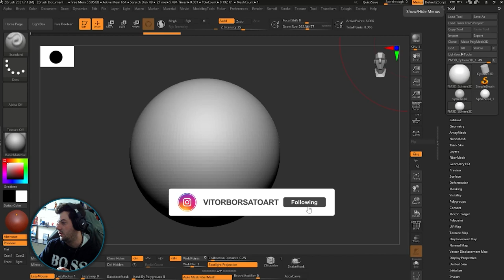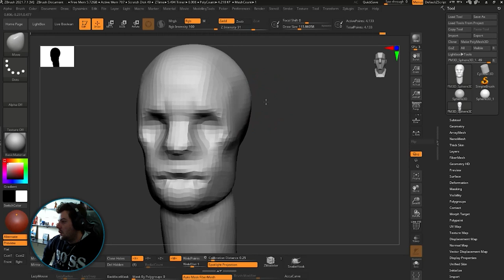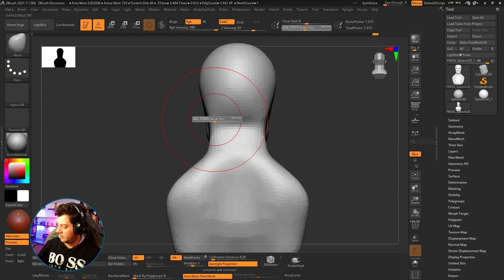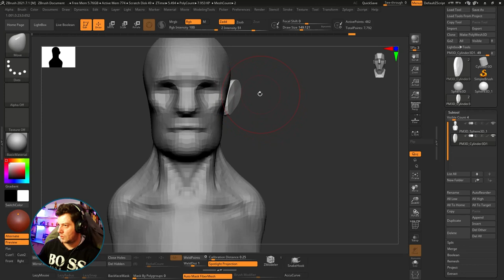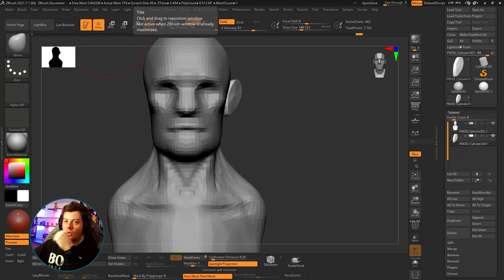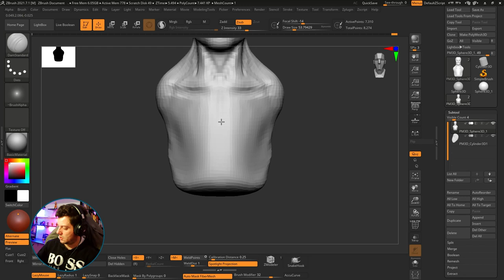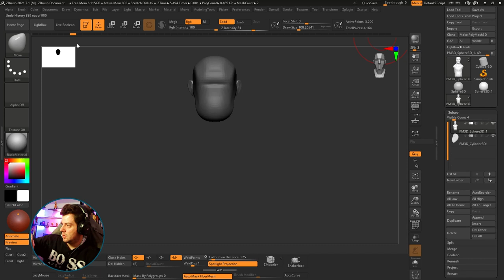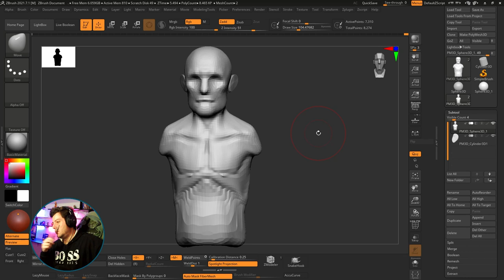Zombie Soldier #001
Live stream rolando todas as quintas-feiras à partir das 22h!!